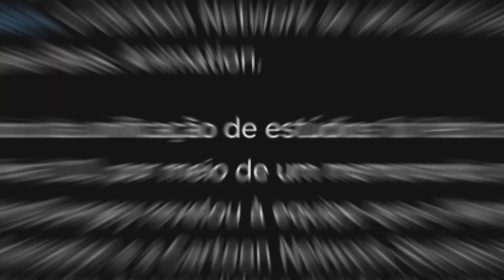O CARTOON NETWORK VAI ACABAR?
Entenda tudo sobre a notícia que pegou o mundo inteiro de surpresa, será que o canal cartoon network vai acabar mesmo?

-Garanta seus mangás e itens geek com desconto na Geek point: ​​​​​​​
CUPOM: NIGHTMARESSJ